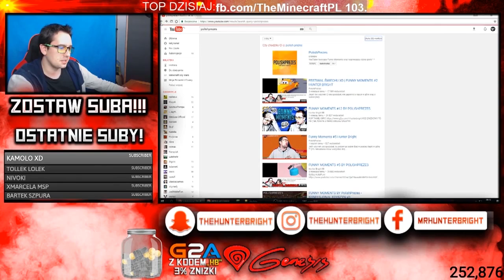FESTIWAL ŚMIECHU V2? | FUNNY MOMENTS #8 HUNTER BRIGHT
Jeśli odcinek Ci się spodobał, nie zapomnij o:
►łapce w górę,